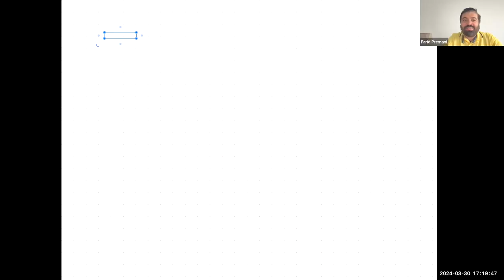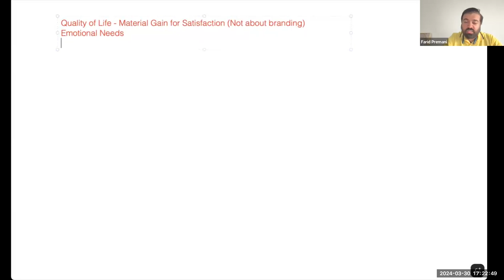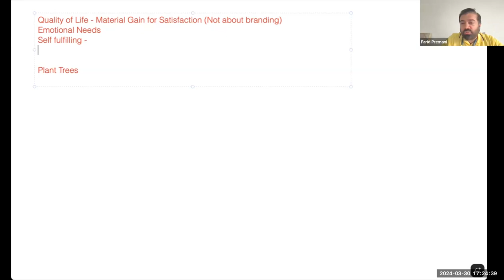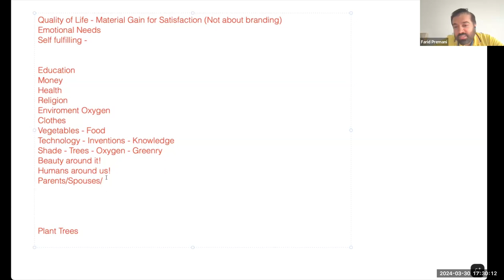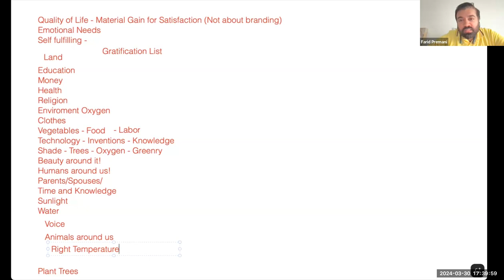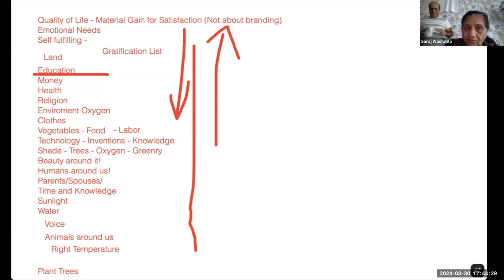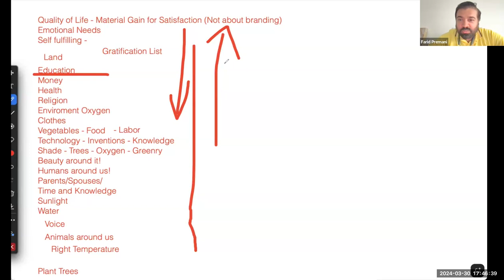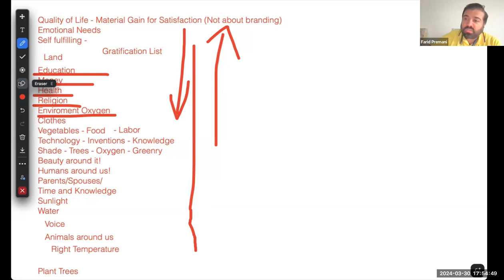The Quality Of Life - Session 7 - Empowerment Talks With Farid Premani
In Session 7 of "Empowerment Talks With Farid Premani," we delve into the essence of improving the quality of life. Join us for an enlightening discussion that explores practical strategies and insights to enhance your daily living. Whether it's mental well-being, physical health, or emotional balance, this session offers valuable advice and empowerment tips to help you lead a fulfilling and happy life.